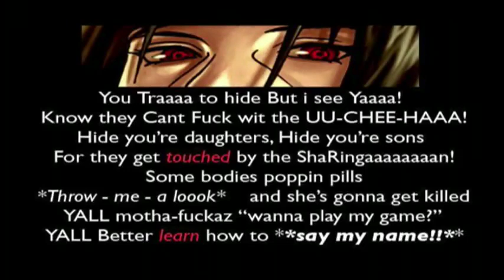Itachiii, Mangekyou in the Eyes... - Eddy Rath